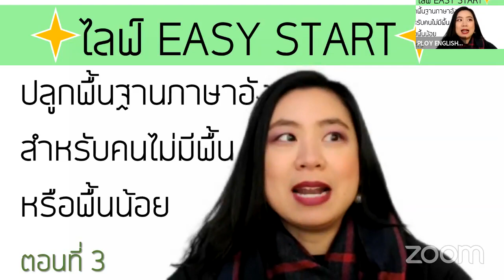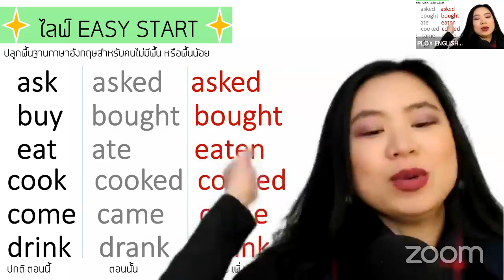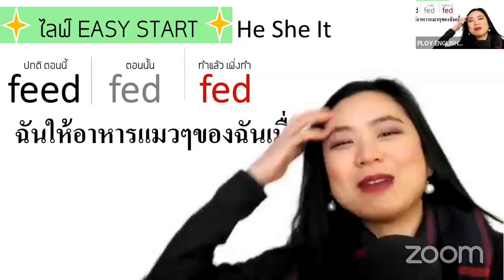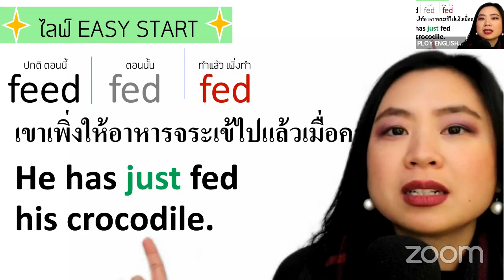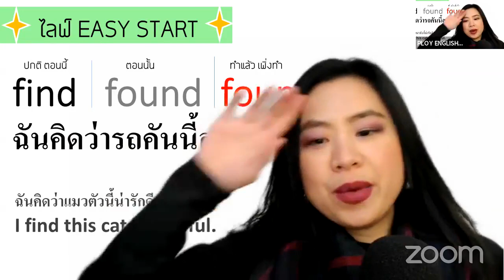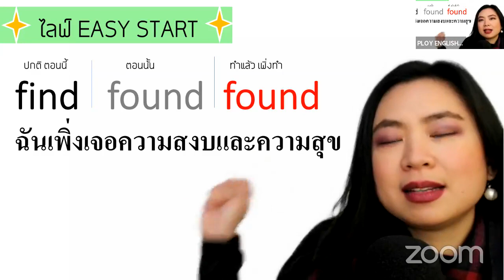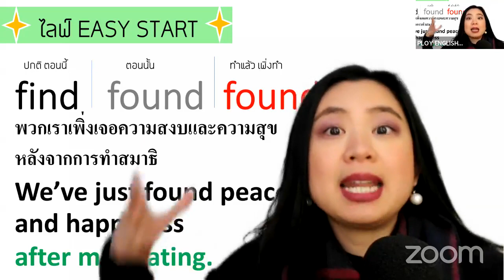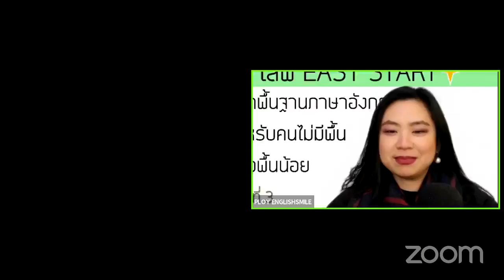ปูพื้นฐานภาษาอังกฤษสำหรับคนไม่มีพื้นหรือพื้นน้อย Easy Start ตอนที่ 3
นี่แค่น้ำจิ้มนะคะ พลอยยังมีให้อีกเพียบสำหรับสาวๆที่อยากไปต่อ อยากแต่งประโยคได้ด้วยตัวเอง ตั้งคำถาม ตอบคำถาม อธิบายได้ เปิดแล้วค่ะ คอร์สเบสิกที่ทุกคนรอคอย

BASIC ENGLISH💦 คอร์สสร้างพื้นฐานการสื่อสารภาษาอังกฤษ

🌸ทำมาเพื่อนักเรียนทุกวัยที่ต้องการสร้างพื้นฐานภาษาอังกฤษ
🌸สอนการใช้ไวยากรณ์แบบเข้าใจง่าย บทเรียนทันสมัย ไม่ยึดติดตำราเดิมๆ
🌸คำอธิบายง่ายๆ ถามได้หากไม่เข้าใจ
🌸เป็นทางลัดให้กับคนที่ไม่มีหรือพื้นฐานน้อย
🌸ห้องเรียนไม่มีวันหมดอายุ

สนใจทักแอดมินในไลน์แอด @englishsmile
หรือคลิก เลยค่ะ 😊

🌼คอร์สเพิ่มทักษะการฟังและการออกเสียงให้มีเสน่ห์

🌻สอบถามคอร์สเรียนอื่นๆ

แอร์โฮสเตทสายการบินนานาชาติระดับโลก

กล้องเวปแคม
ไมค์โครโฟน

😄ขอให้สนุกและมีความสุขในทุกๆวันค่ะ